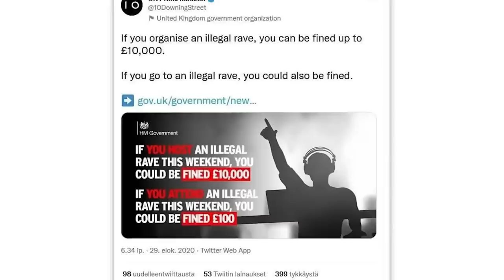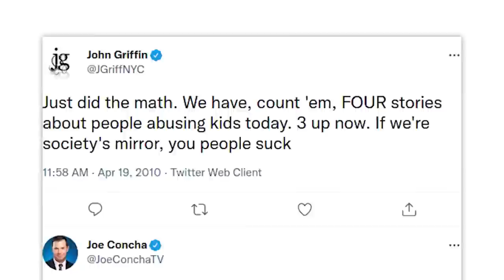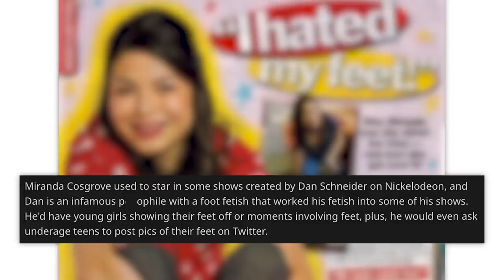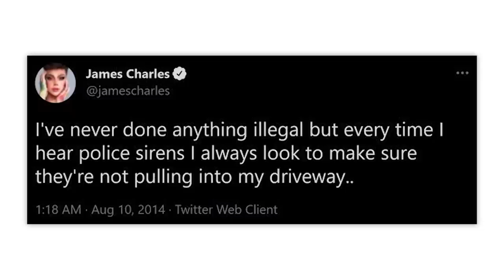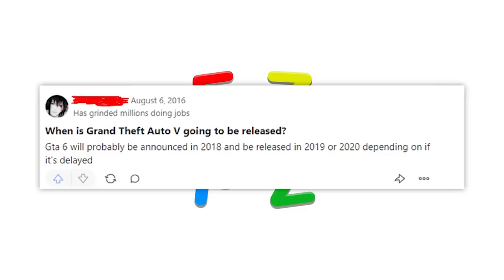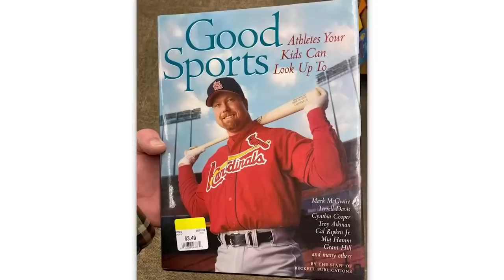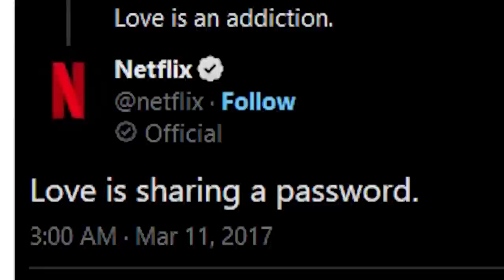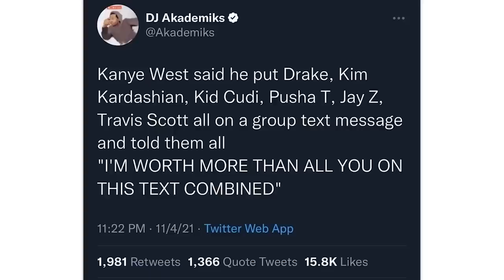ALL OF r/AGEDLIKEMILK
An hour of the top posts from r/Agedlikemilk on Reddit. Don't forget to check out the community subreddit

David | John???: 00:00
David | NEVER OBSOLETE: 9:44
Zach | ellen degenerate: 24:06
Cougar | i don't think so ;): 33:55
Cougar | this man has no ego: 48:16